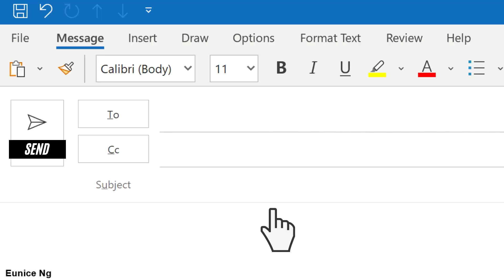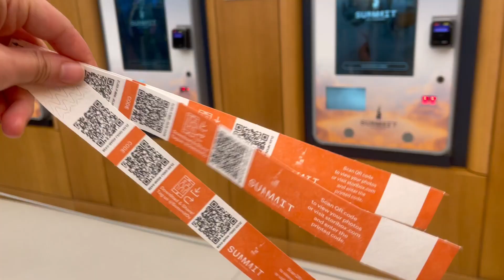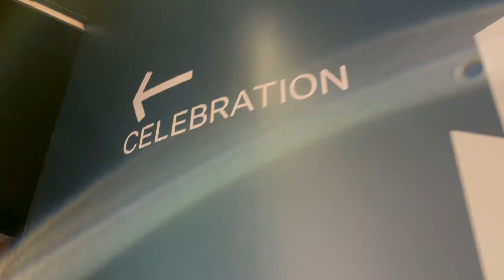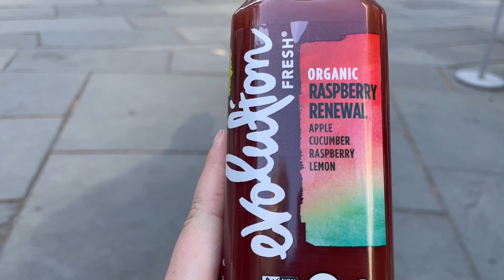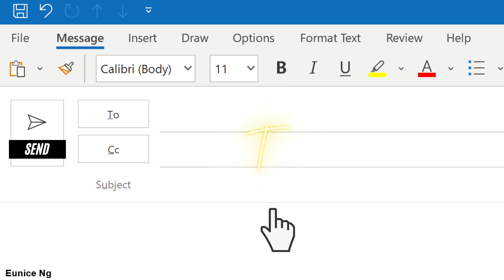LIFE IN NYC VLOG #34: Maurice's Birthday 🎉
Come along with us on our family outing to celebrate Maurice's birthday :-D We start with brunch in the city at Burger & Lobster then headed a few blocks down to Summit One Vanderbilt which had views for daysssss (highkey overpriced but it WAS very beautiful and I would say it's a little cooler aka more tech savy than the regular old Empire State Building so go there instead if you're stuck between the two...dare I say? I have never been to the Empire State Building though but I can imagine...LOL let me know if I am wrong) and ALSO omg we went to BATSU! and seeing our parents' reaction to being so out of their comfort zone was HILARIOUS. I love a family day and hope you do too *_*